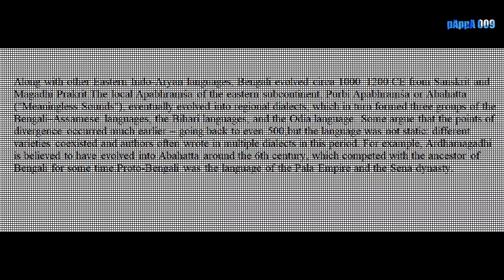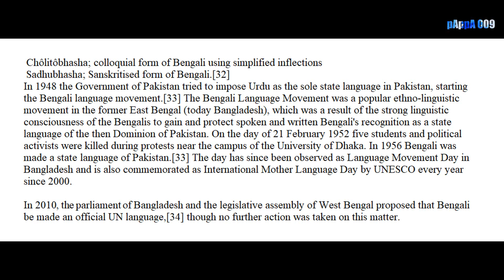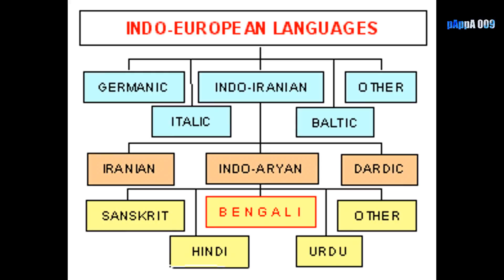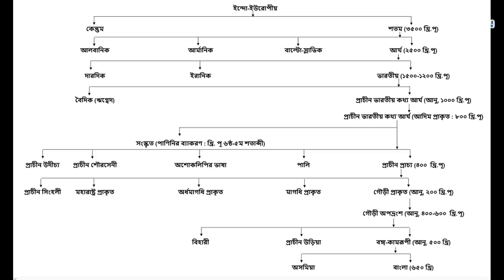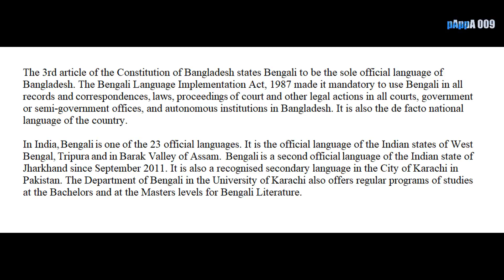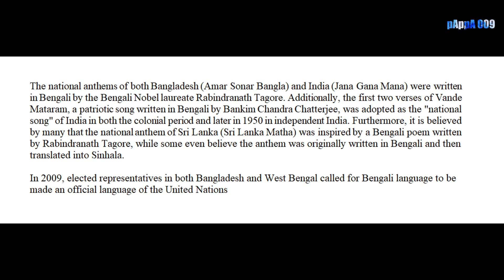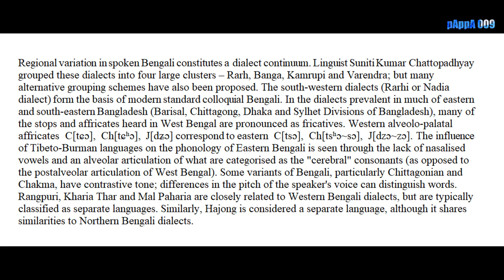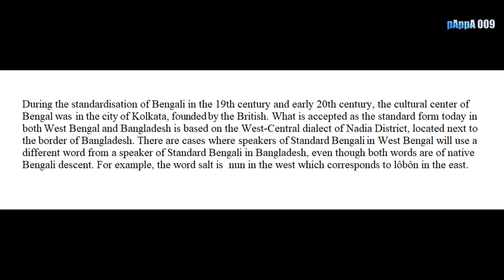বিসিএস & Govt. Job Preparation || Topic - Bengali Language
Today we Will Learn About The brief history of the Bengali language.

As 41 BCS is the main Goal of us & As well as Other Govt. examination is also the part of it.
We will go through Some of the important topics. Which will Help for your Exam preparation
& bring you success.

Voice over - Ucchwas.

pAppA 009 -